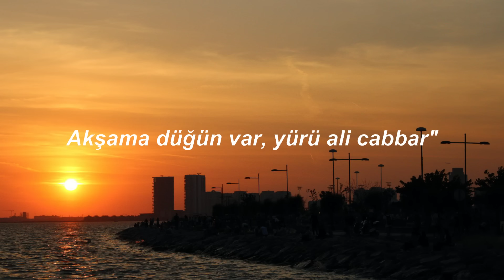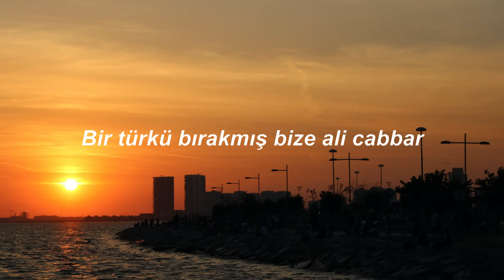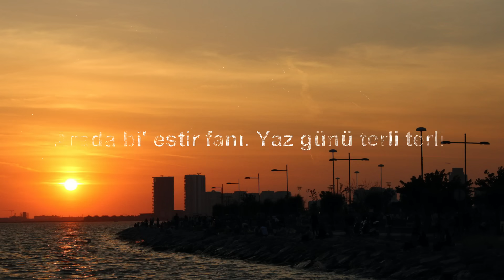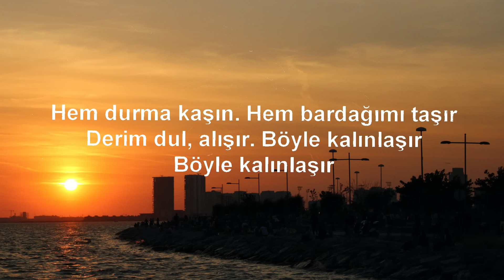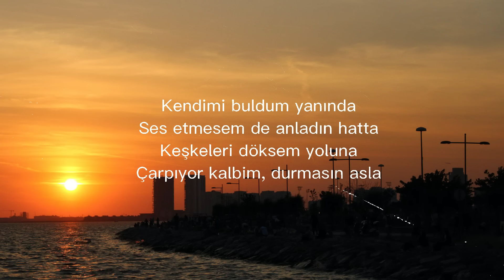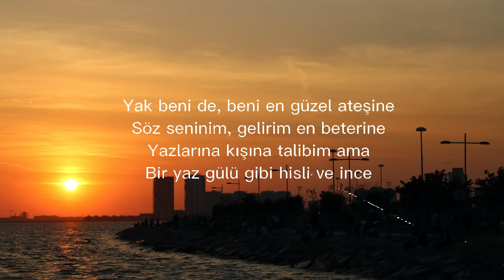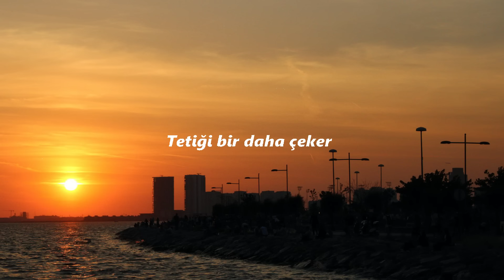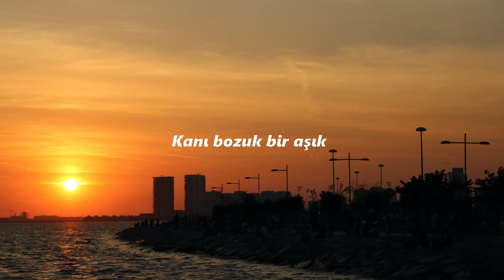Emir Can İğrek - Ali Cabbar (Sözleri/Lyrics) Şarkı Sözleri 🎶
Sözleri/Lyrics:

Ne ateş var ne de duman amma
Tutuşur alevler yanar ali cabbar
Sevdiğin kız başkasına varmış
Dayanabilirsen dayan ali cabbar

Baban der "al gırnatanı oğlum.
Akşama düğün var, yürü ali cabbar"
Sevdiği kız başkasına varmış
Oynar el oğluyla çalar ali cabbar

Bu ne derttir bu nasıl sınavdır
Anlayabilirsen anla ali cabbar
Yükün' almış buralara küsmüş
Askere yazılmış gider ali cabbar

Gideli 6-7 ay olmuş
Haberi de düşmüş köye ali cabbar
Sesi susmuş, gırnatası susmuş
Bir türkü bırakmış bize ali cabbar...